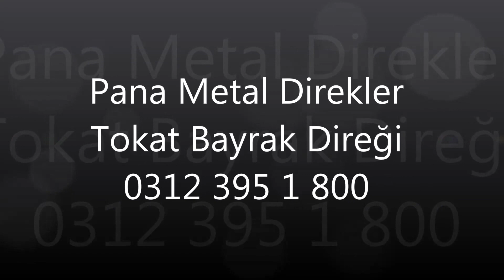Tokat Bayrak Direği - Pana Metal Direkler - 0312 395 18 00